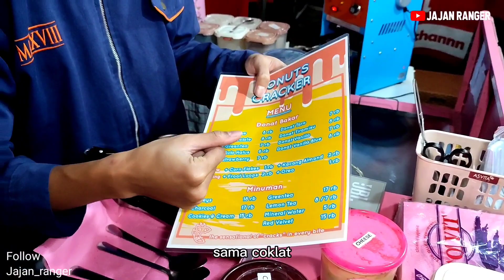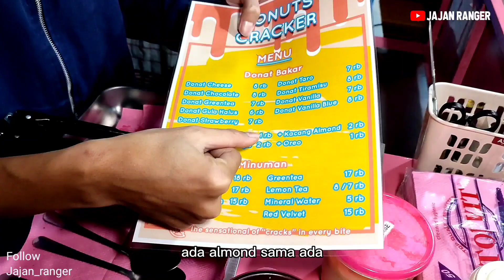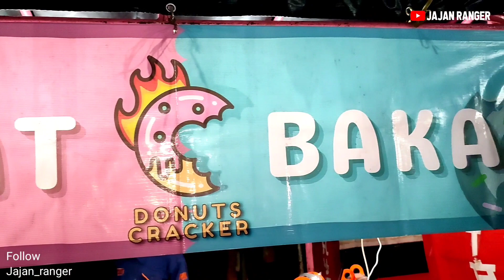JUALAN INI GA ADA SAINGANYA BUKA HARI PERTAMA, OMSET 1 JUTA | IDE USAHA 2022 IDE BISNIS IDE JUALAN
DONAT BAKAR

Nama :  Ahnaf
Lokasi : Ruko Villa Indah
              Jl. raya Pajajaran BOGOR

Ahnaf pemuda berusia 22 tahun
terinspirasi dari salah satu kuliner yang ada di bandung yaitu donat bakar
dan kebeneran di bogor belum ada yang berjualan
dan beliau berinisiatip buka usaha donat bakar di bogor
di bantu dengan 3 orang rekanya..

yuk nonoton videonya samapai selesai.

Ide bisnis

Ide jualan

Ide usaha

Ide kreatif

peluang bisnis

peluang usaha

usaha sampingan

Peluang usaha

Bisnis rumahan

Usaha rumahan

Usaha kekinian

Inspirasi usaha